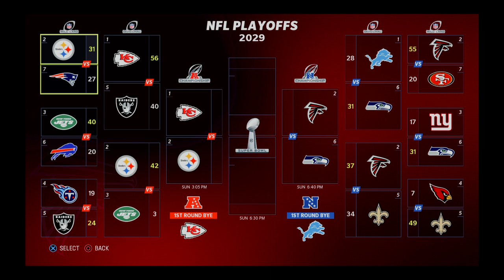2029 NFC Championship / 1Half